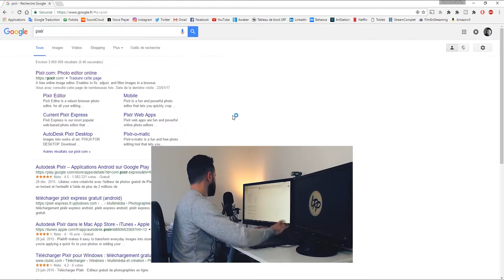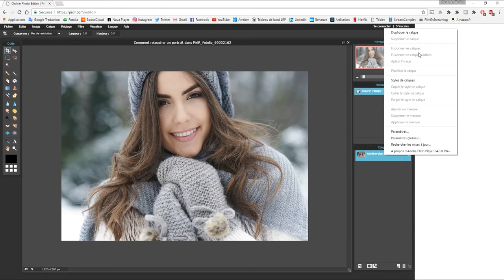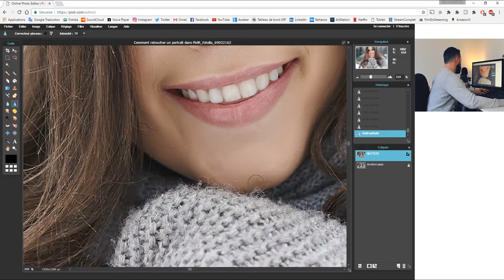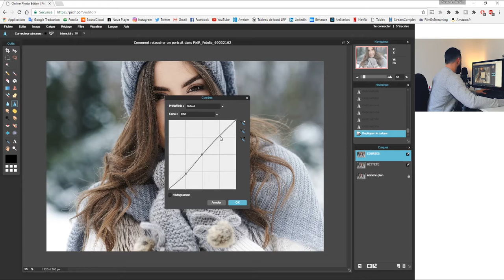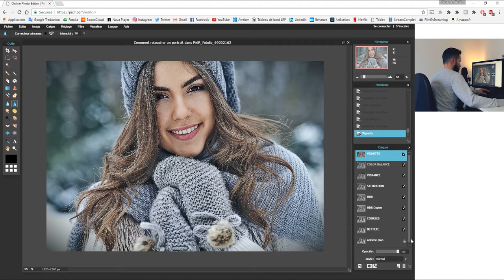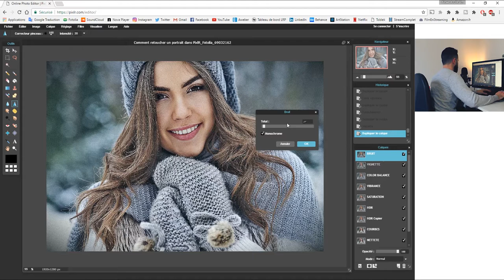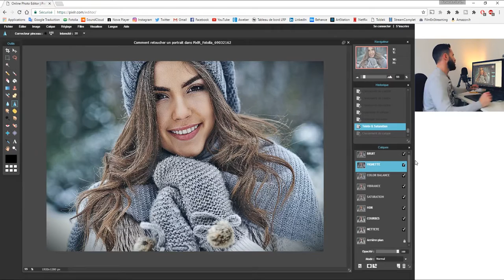Comment Retoucher un Portrait Photo dans Pixlr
Dans ce tutoriel PixlR Editor, on (tente) de retoucher un portrait photo. PixlR est un logiciel photo gratuit et accessible en ligne.
On augmente la netteté d'un portrait photo, on corrige les contrastes et ajoute un effet HDR. On augmente la saturation et la vibrance, ajoute un vignetage et du bruit sur une photo.

Retrouvez plus de tutoriels et d'articles photos sur le site La Retouche photo...

▬▬▬▬▬▬▬▬▬  LES FORMATIONS   ▬▬▬▬▬▬▬▬▬▬

▬▬▬▬▬▬▬▬▬  LES RÉSEAUX   ▬▬▬▬▬▬▬▬▬▬